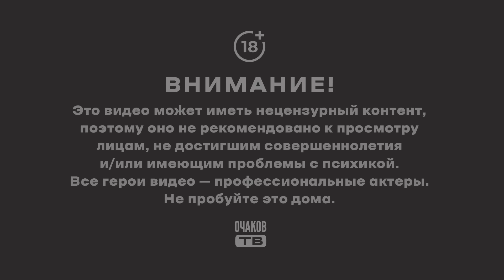Когда плохо с восприятием